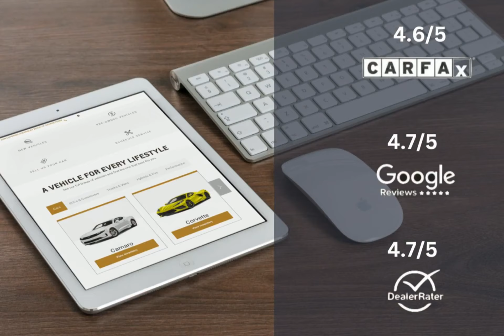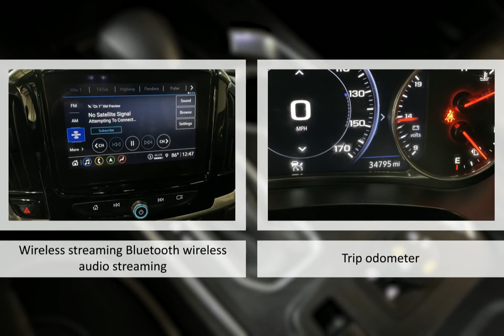2022 Chevrolet Traverse AWD Premier Lexington Georgetown Nicholasville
2022 Chevrolet Traverse AWD Premier  Dan Cummins of Georgetown is proudly serving our friends and neighbors in Lexington, Georgetown, and Nicholasville.